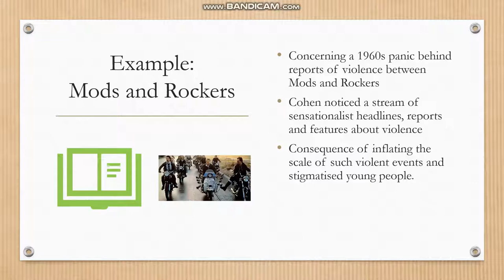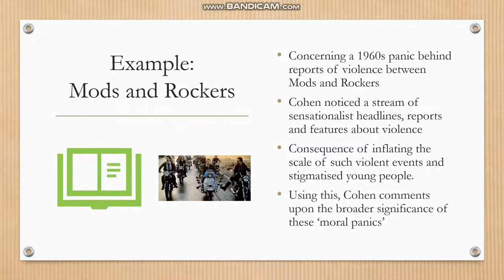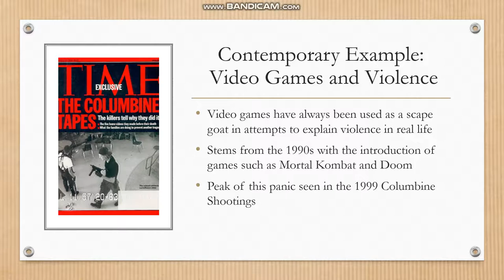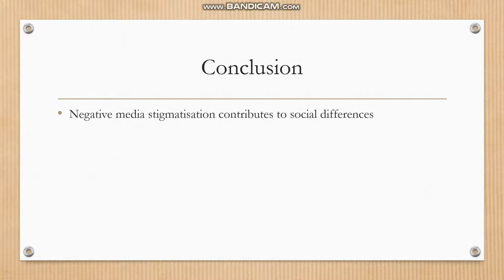Stanley Cohen's Study of a 'Moral Panic'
My Assignment for ATS1279 - Media and culture - S1 2018

Do excuse the bandicamness, i gave up on trying to export an actual mp4 file after 2 hours of the presentation not working and being stretched out for no reason.

References and Citations:
• Imagery taken from Keystone and Getty images

• Paul Hodkinson, (2017), Media, Community and Difference, “Media, Culture and Society and introduction”, SAGE Publications Inc.

• Christopher J. Ferguson, (2013), “Violent video games and the Supreme Court: Lessons for the scientific community in the wake of Brown V, Entertainment Merchants Association”, American Psychologist. pp. 57-74.

• Patrick Byrd, (2007), “Comment: It’s all fun and games until someone gets hurt: the effectiveness of proposed video-game legislation on reducing violence in children” (PDF), Houston Law Review. Houston Law Foundation.